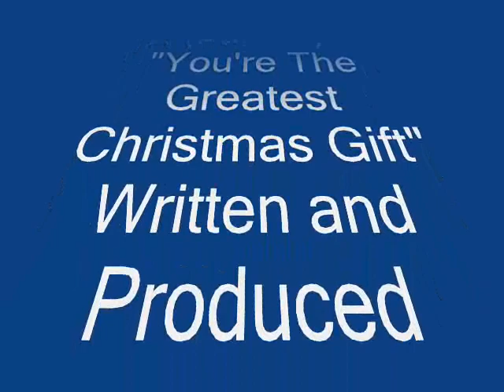MR. X Safford ......."You're The Greatest Christmas Gift " - (BMI) ISRCUSHM91468951